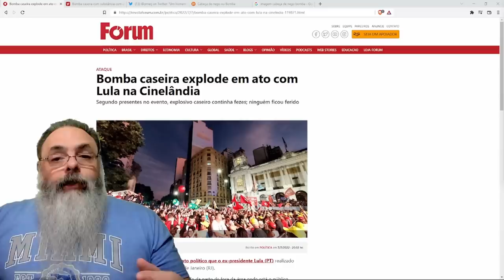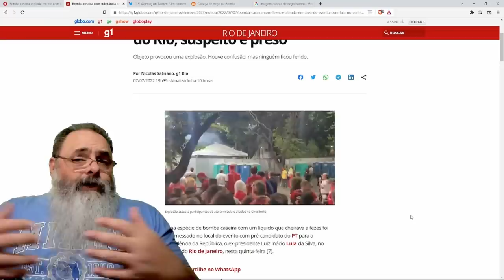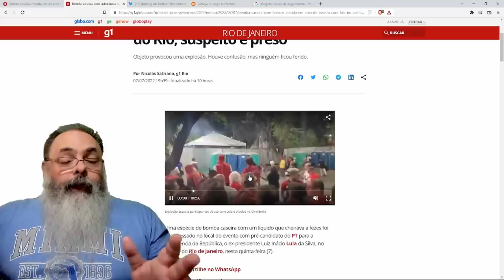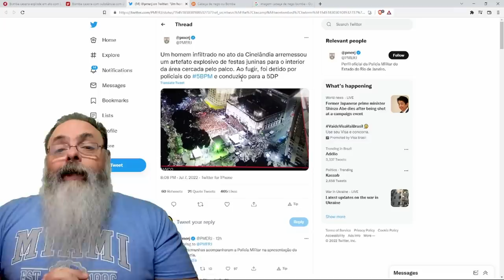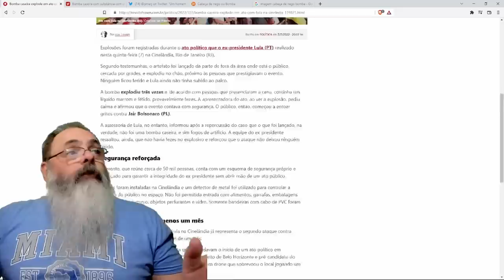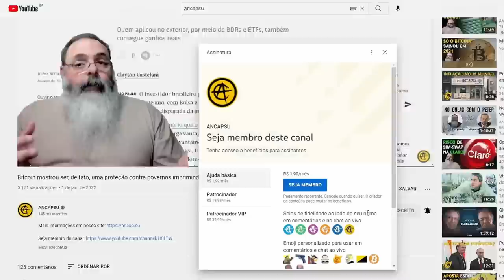MOLUSCO faz comício para POUCOS, mas alguém (FALSE FLAG?) LANÇA BOMBA pequena nos SANITÁRIOS